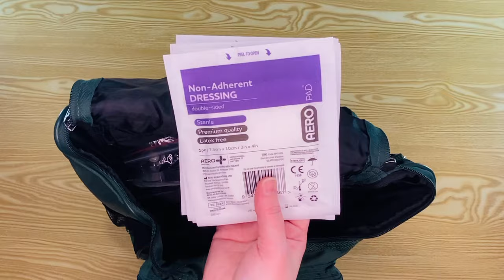Making a Model 9 First Aid Kit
Join us as we make a Model 9 First Aid Kit from scratch.

We'll show you all of the contents, pack them into the kit and show you the final product!

Backpack first aid kits offer a unique portability that makes them perfect for sports, public events, and other organised proceedings where groups of people may be gathering. It gives first aid providers the ability to move freely throughout crowds while ensuring they’re equipped with the very best first aid supplies in their handy backpacks.

The Model 9 First Aid Kit is recommended for:
Schools, Sport, Outdoor Activities, Hiking and more!